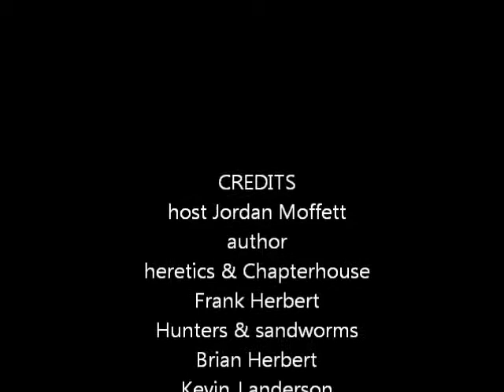The Biblio files 026 Dune Month part 3/5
I take a look at the later halve of the main dune series.